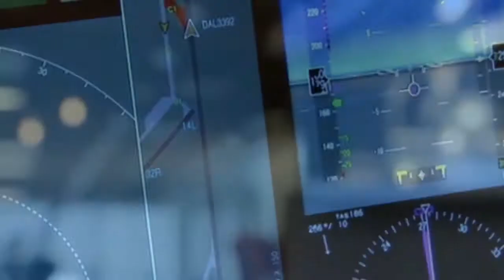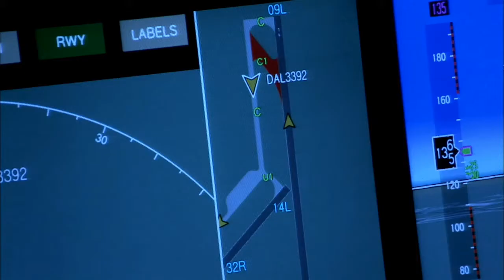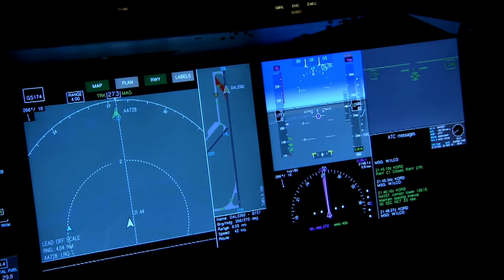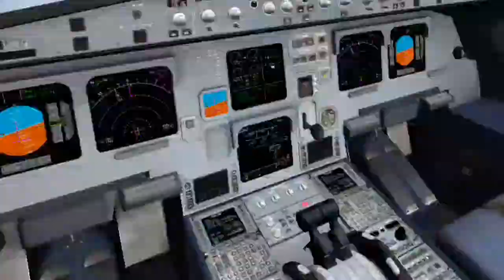Plane ka brake fail hua aur pilot bhi so gya | aircraft braking system failed | case study about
Plane ka brake fail hua aur pilot bhi so gya |  aircraft braking system failed | case study about air india express |